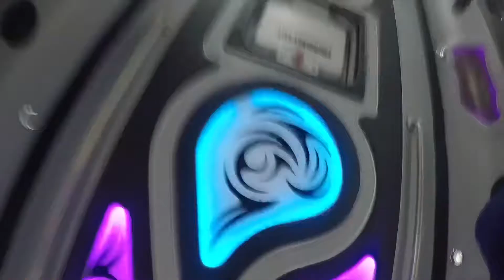Prom Weekend 2018